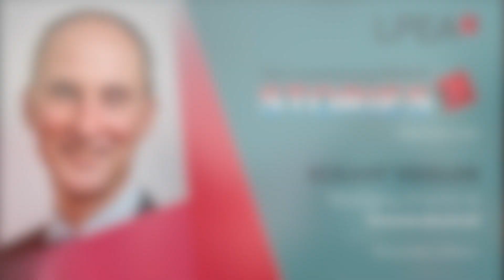The Luxembourg PE/VC Stories with Eckart Vogler (Investindustrial)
In this edition of PE&VC Stories Eckart Vogler - Managing Director – looks back at the creation of Investindustrial and on the features of Its funds. Investindustrial has approximately EUR 11 Billion of committed capital and focuses heavily on ESG. The group has been carbon neutral since 2009 and in 2020 all of Investindustrial’s funds and their investee companies have reached carbon neutrality.